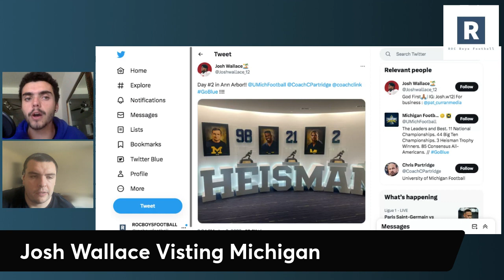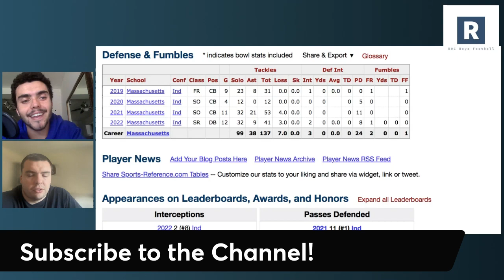Michigan Football Targeting ANOTHER Transfer Portal Addition? | Josh Wallace Missing Defensive Piece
Jim Harbaugh and the Michigan Wolverines Football Program are hosting a transfer portal target this weekend as CB Josh Wallace visits Ann Arbor this weekend. Could this be the missing piece of the defense?